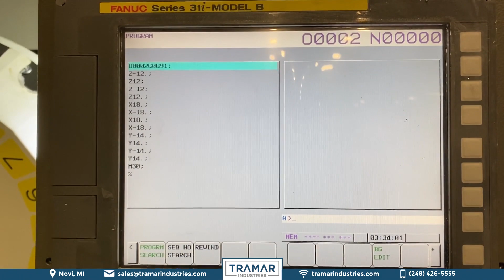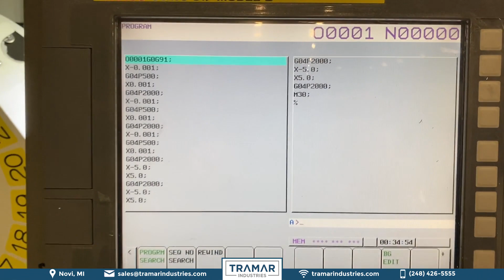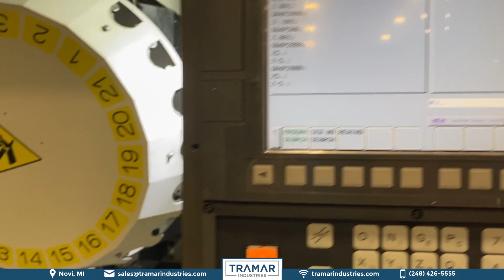Fanuc Robodrill a-D21MiA - CNC Drill & Tapping Center 2014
Fanuc Robodrill a-D21MiA CNC Drill & Tapping Center, Vertical machining center - For Sale
View this machine on our website or to request a quote

Machine Specifications
Year: 2014
Control Type: Fanuc 31i-MB
# Axis: 3
Table Size: 25.6" x 15.7"
Table Capacity: 661 pounds
X-Axis Travel: 19.7"
Y-Axis Travel: 15.75"
Z-Axis Travel: 12.9"
Rapid Traverse Rate (X/Y/Z): 2,125 ipm
Spindle Taper: BT 30
Spindle Speed: 24,000 RPM
Main Motor: 7.5 hp
Coolant Thru Spindle: no
Tool Changer Capacity: 21
Dimensions: 81" x 62" x 88"
Weight: 4,500 pounds

EQUIPPED WITH:
- Fanuc 31i-MB CNC Control